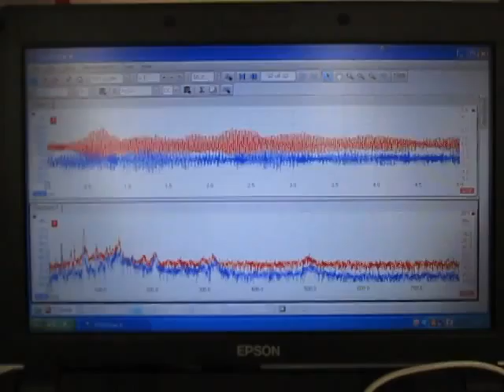超音波に関する実験動画 ultrasonic-labo